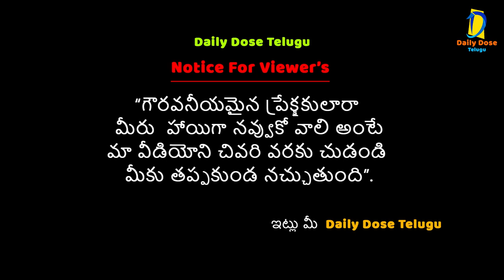Yakshini Funny Troll ( 100% Fun ) Telugu Troll Videos | Yakshini DailyDoseTelugu PocketFM Telugu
Yakshini Funny Troll ( 100% Fun ) Telugu Troll Videos

Hi Friends Welcome to Daily Dose Family..

Telugu Trolls, DailyDose Trolls, Telugu movie review trolls, Bigg Boss Trolls,